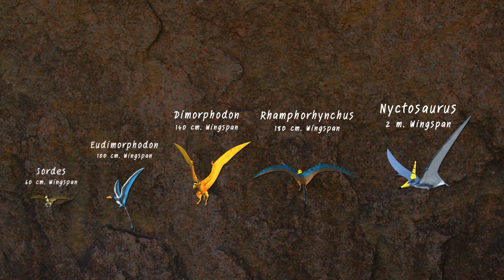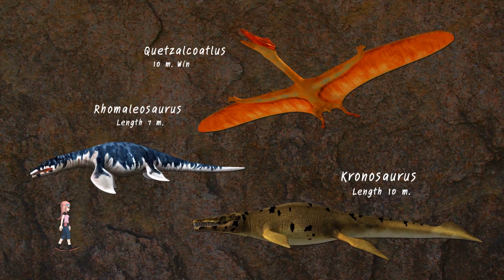[ Size Comparison ] Reptile in Dinomaster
Reptile in Dinomaster (Season 1) - Size Comparison

Anurognathus, Sordes, Eudimorphodon, Dimorphodon, Rhamphorhynchus, Nyctosaurus, Tapejara, Tupuxuara, Pteranodon, Quetzalcoatlus,
Hybodus, Ictheosaurus, Ophthalmosaurus, Muraenosaurus, Liopleurodon, Rhomaleosaurus, Kronosaurus, Hydrotherosaurus, Elasmosaurus, Mosasaurus,